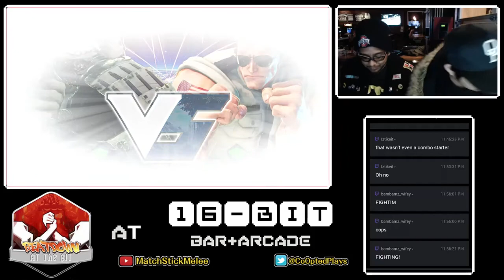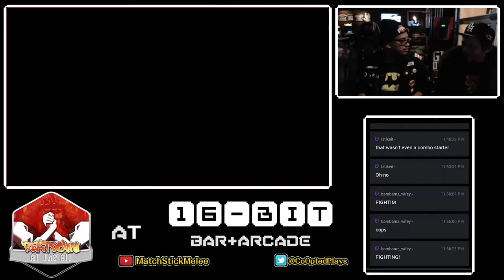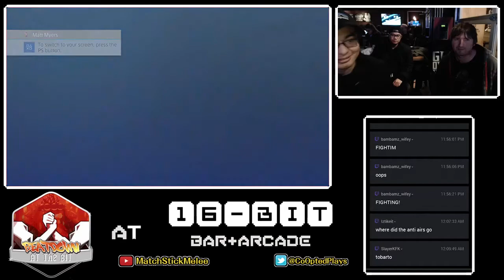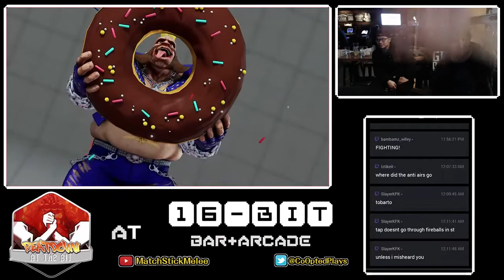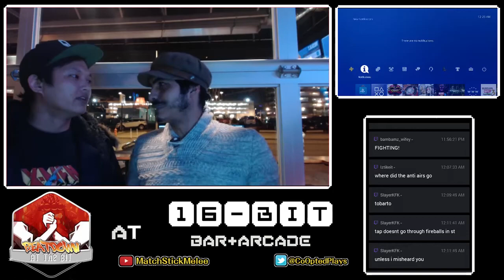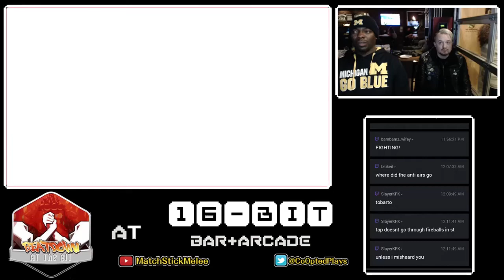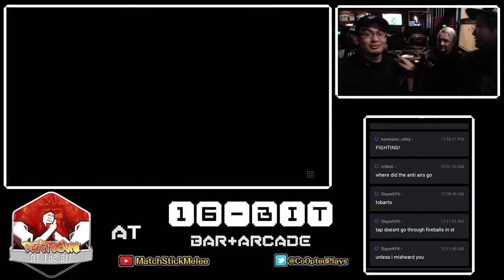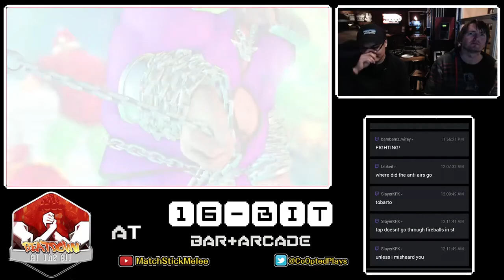SFV Weeklies @ 16-Bit 12/01/17 (3 of 3) ☆Time Stamps in Description☆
[00:37] - GL809 (Ryu) vs TacoSupreme (Guile)
[14:49] - WINNERS FINAL - Cebman (Birdie) vs Nugget (Guile)
[28:01] - xDSC|OcelotYouth (Birdie) vs MagicTime (Ken)
[37:42] - LOSERS FINAL - Nuggett (Kolin) vs xDSC|OcelotYouth (Birdie)
[45:47] - GRAND FINAL - Nuggett (Kolin, Guile) vs Cebman (Birdie)